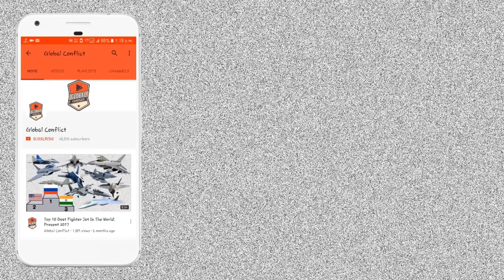2019 में Pakistan 8 Indian Jet मार गिरा सकता था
2019 में Pakistan 8 Indian Jet मार गिरा सकता था

At the Quaid-e-Azam Leadership Lecture, Pakistani Air Chief Marshal Sohail Aman (Rtd) stated that in February 2019, Pakistan’s superior strategy and decisive leadership had humbled India, claiming that ‘we had 8 Indian aircraft within our grasp, with electronic tracking their every move, and we could have taught them a bigger lesson, but we didn’t want to escalate’.

In 2019, immediately following the the Indian Air Force faced a 24 jet formation of the Pakistan Air Force, which included 8 JF-17s, 8 Mirage-III/Vs, and 8 F-16s, as well as one SAAB Erieye AEW&C aircraft.

IAF jets compromised of 2 Mirage-2000, 2 Sukhoi-Su-30, 4 Mig-21 and Claims made by Sohail Aman that they could have shootdown all doesn’t collaborate since PAF F-16 Pilot had wasted nearly 4-5 AMRAAM on One Su-30MKI which evaded it successfully but only managed to take out one Mig-21 flown by that briefly crossed LOC and was shot down with AMRAAM but in close range.

According to Indian media reports, the second Mig-21, which was Abhinandan’s wingman and heard the call from the ground operator to turn back, was also fired up by an F-16 in the vicinity but the missile missed.

Sohail Aman claims that PAF didn’t wanted to escalate the situation by taking out 8 jet is a lie since IAF was available to repulse 24 vs 8 attack formation successfully and plans to take out Both Mirage-2000 and Sukhoi-30MKI failed because they were successfully in keeping out of the No Escape Zone of AMRAAMs thus forcing Pakistani F-16 Pilots to fire their AMRAAMs at D-Max range were probability of the ARMAAMs drop to single digit.

Pakistani F-16 that shot down a Mig-21 piloted by Wing Commander Abhinandan Varthama while it was within visual range of less than 20 kilometres, demonstrating poor BVR tactics of the Pakistani Ace F-16 Pilots who failed to engage it from a long distance.

Global conflicts